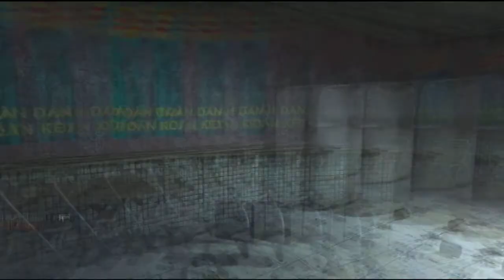Call of Duty Black Ops - Hardcore TDM - PS3 [PT-BR]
Eu me ferrando no hardcore TDM de call of duty black ops

Inscrevam-se
Skype: conradolusa
PSN ID: Concks

CoD FPS call of duty black ops team deathmatch hardcore TDM BO multiplayer online ps3 ps 3 playstation 3 playstation3